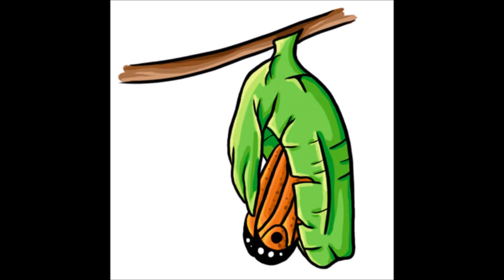Povestea omidei Lola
Song: Childhood - Got Me Girl